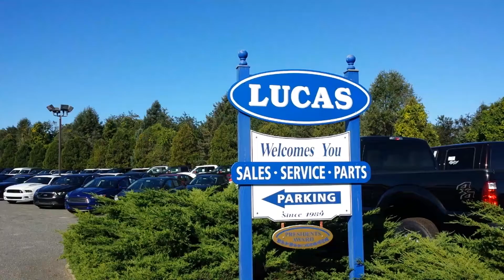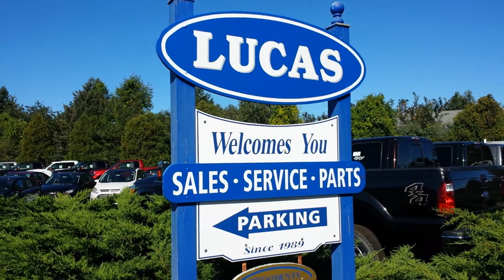Ford Dealer Long Island l Best Prices l Ford Deals l Large Inventory l Ford NY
Ford Dealer Long Island l Lucas Ford l Head east to pay the least l Ford Long Island Dealer with no hidden fees l Ford Cars l Ford Trucks l Ford SUV's l Ford Vans l Ford Energi l Ford Hybrid l Ford Electric l Ford Commercial l If you live on Long Island you owe it to yourself to stop into your friendly Ford Dealer Lucas Ford in Southold .